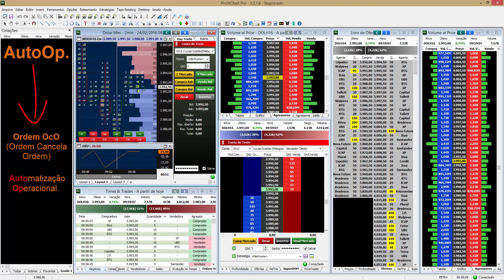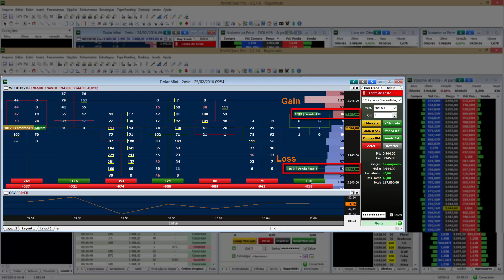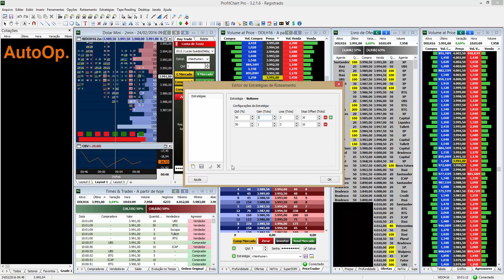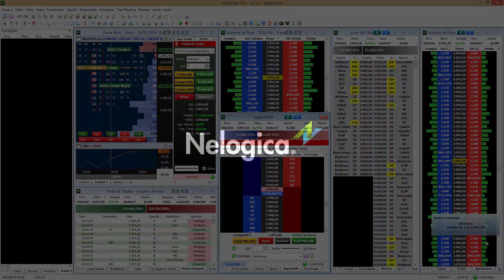Nelogica - AutoOp. (Ordens OcO)